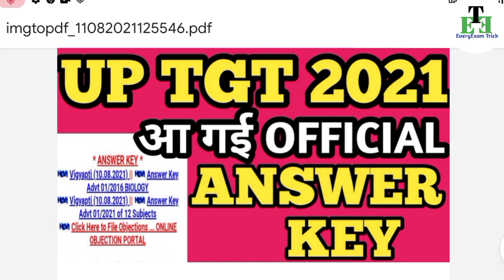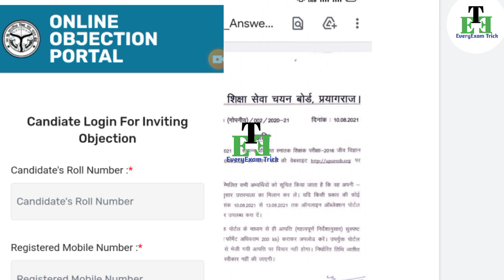up tgt answer key 2021/up tgt cut off 2021/up tgt exam expected cutoff 2021/up tgt math cut off mark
tgt answer key 2021/up tgt cut off 2021/up tgt exam expected cutoff 2021/up tgt math cut off mark

1) up tgt cut
3) up tgt exam analysis
4) up tgt expected cutoff 2021
5) up tgt answer key 2021
6) up tgt cutoff marks all subjects

Joine us -